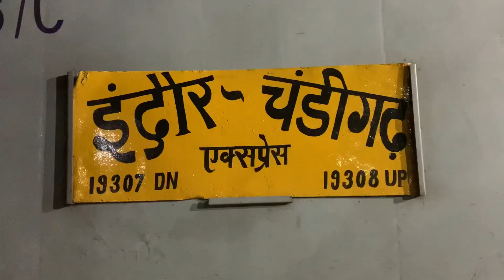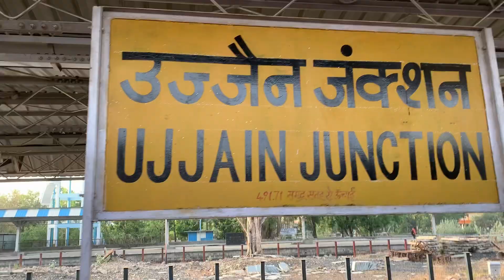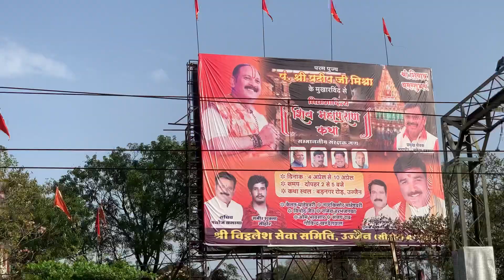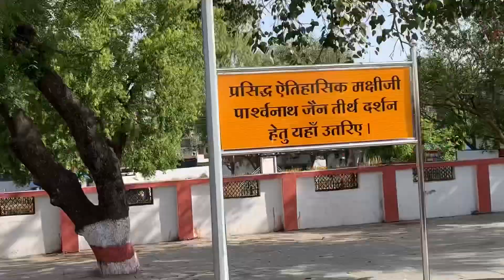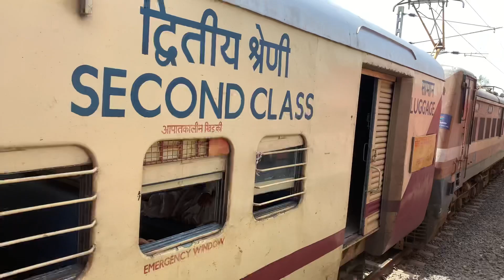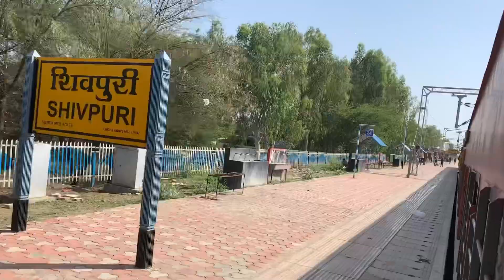19307 Indore Chandigarh Weekly Express full Train journey vlog Part-1 || Like Share Subscribe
chandigarh indore
chandigarh indore express
chandigarh indore weekly express
chandigarh indore
chandigarh vs indore
chandigarh to indore flight
chandigarh to indore by road
indore chandigarh train
chandigarh champs vs indore knights
live score
chandigarh champs v indore knights
live match
chandigarh Indore
chandigarh indore express
chandigarh indore
chandigarh vs indore
indore chandigarh train
live score
live match
indore chandigarh express
malwa express train
ujjain ke mahakal
indore amritsar express
chandigarh railway station
indore chandigarh express
indore chandigarh train

    19307 Chandigarh Weekly Express Train Only Running Thursday  5:30 Am Chalti hai Ujjain shivpuri Gwalior Agra Mathura Hazrat Nizamuddin Meerut City Saharanpur yamuna Nagar Ambala 23:30 hour me next Arrival Chandigarh Haryana Rajadhani 5:00 am Pahunchti hai Best Train to Indore to Chandigarh
I am Shoot Full Journey Vlog 19307 Chandigarh express train So Nice & memorable enjoy this Journey And food was so good